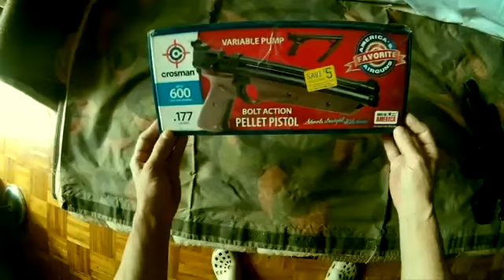Crosman 1377 mods & upgrade ZOLIWOOD